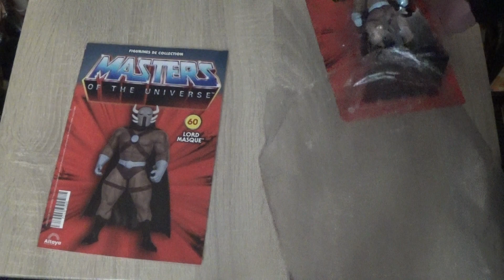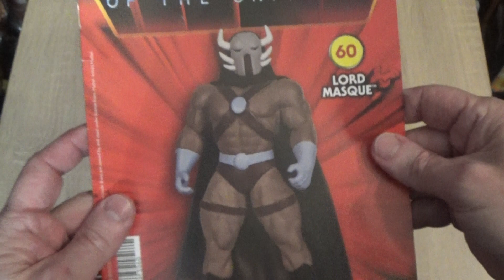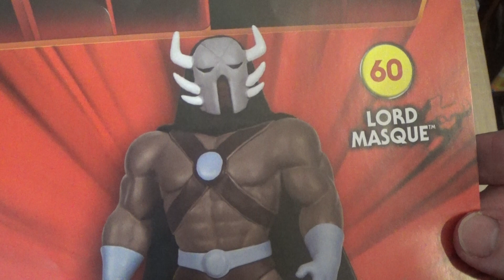LES MAITRES DE L'UNIVERS ALTAYA LORD MASK NUMERO 60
LES MAITRES DE L'UNICERS
MASTERS OF THE UNIVERSE,ENCORE ECRASE,JE ME DEMANDE POURQUOI
CA ARRIVE DANS UN ETAT SI DEPLORABLE J'AI DU RECOLLER LE SOCLE